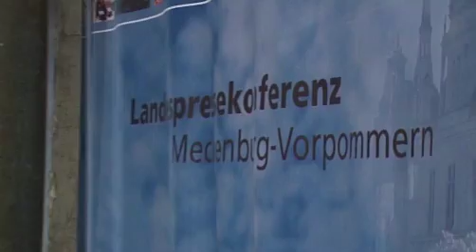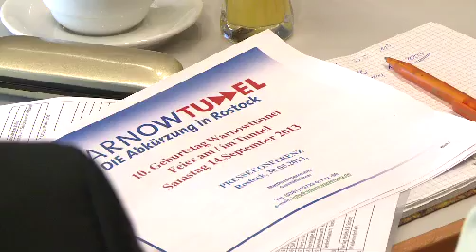Blickpunkt MV vom 31.05.2013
Projekt zur Berufsorientierung
Unter dem Motto „Komm auf Tour" wurde in Schwerin ein Projekt zur Berufsorientierung Jugendlicher eingeweiht. 3000 Schüler sollen hier ihre Stärken testen und einen eigenen Weg zum Beruf finden.